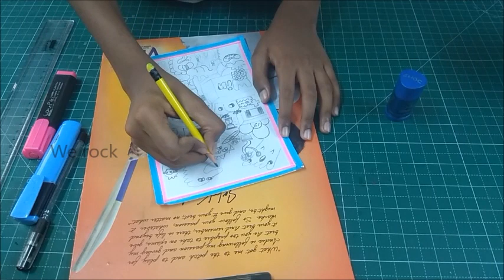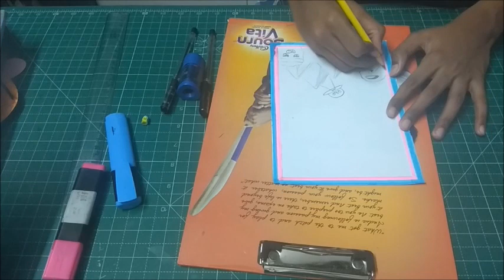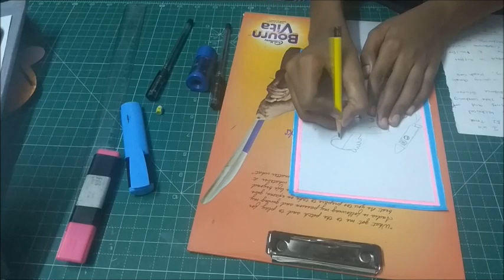Quick doodle/ Doodle with me/Doodling for beginners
Here I have come up with another doodling video. Please share your feedback in the comment section.